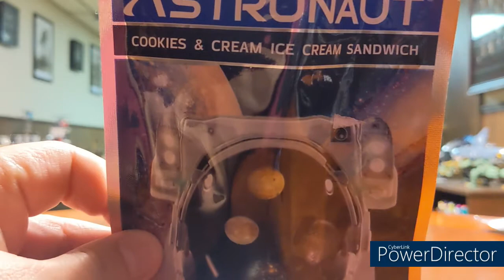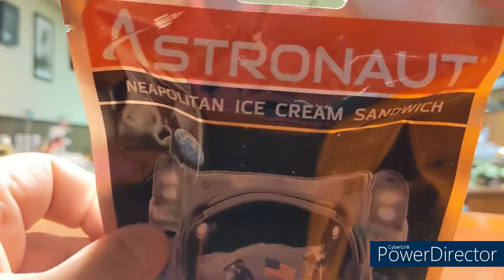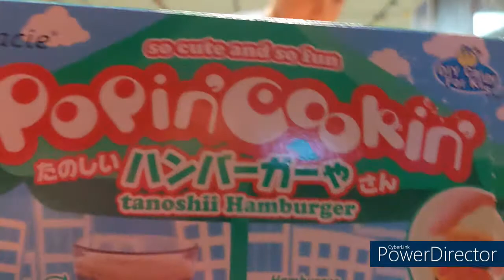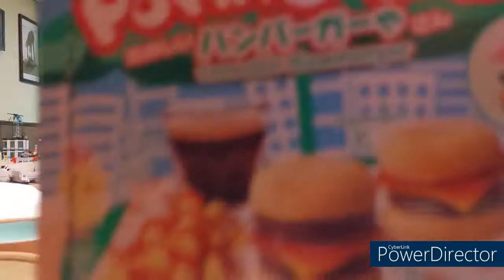Astronaut Ice Cream and Poppin Cooking from FYE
Astronaut ice cream and something called Poppin Cooking from FYE